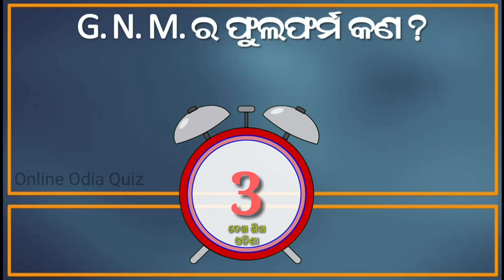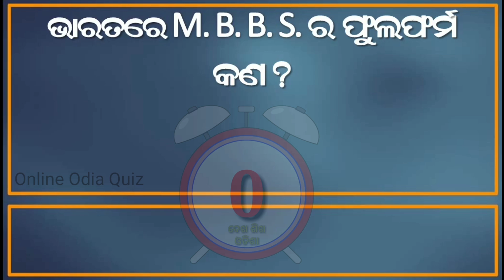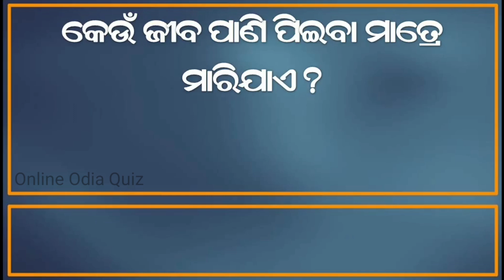odia dhaga dhamali question answer || odia funny questions || odia dhaga dhamali prashn/odia riddles